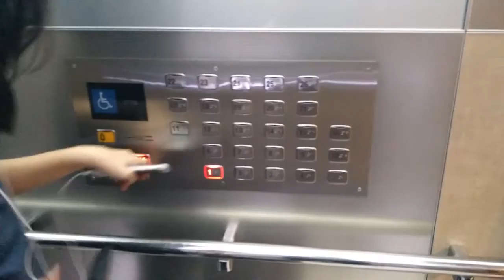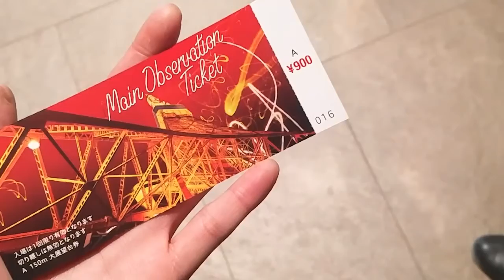Japan Vlog | Day 1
Japan Day 1: Ho Chi Minh - Tokyo

Apologies for the bad camera quality!